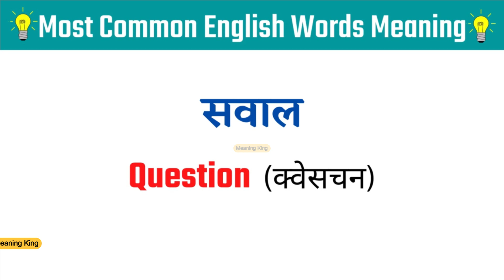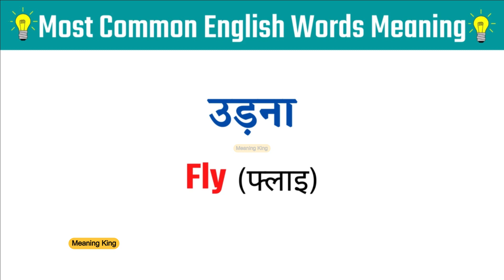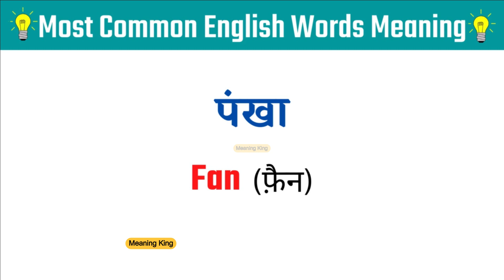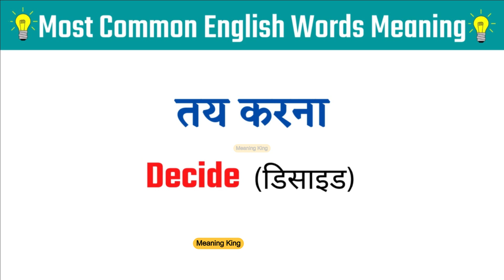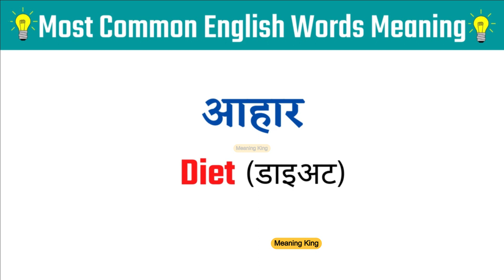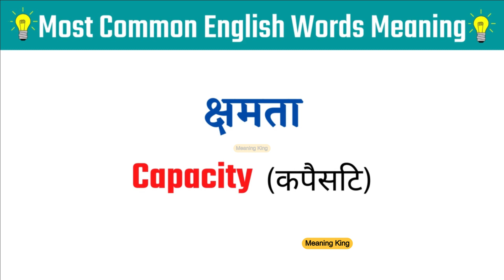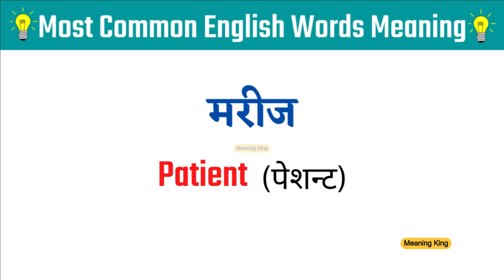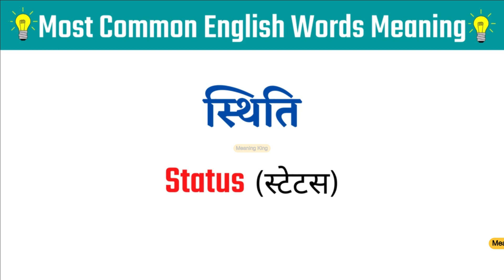बिल्कुल शुरु से English सीखें | आज से ही शुरुआत करें | English Word Meaning Speaking Practice/Part35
🗣 Hello friends, in this video you will learn 100 English Words Meaning that used in Daily Life With Hindi Meaning and also you can Practice daily use English Words with Hindi meaning.

1. english words
2. english word meaning
3. english word meaning practice
4. daily use english words
5. spoken english
6. word meaning in english
7. daily use words
8. basic english words
9. common english words meaning
10. improve your vocabulary
11. english to hindi word meaning

Meaning king @MeaningKing